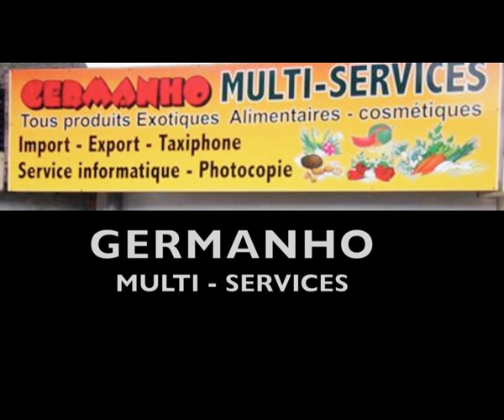Aubin Thea Elele 2014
Aubin Thea 2014- Katouwa sound System and Germano Multi Service